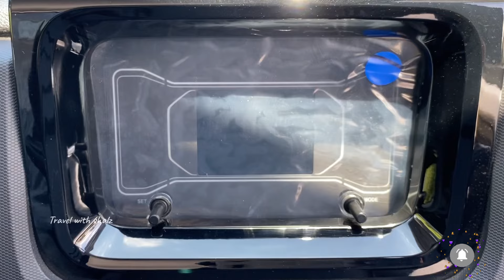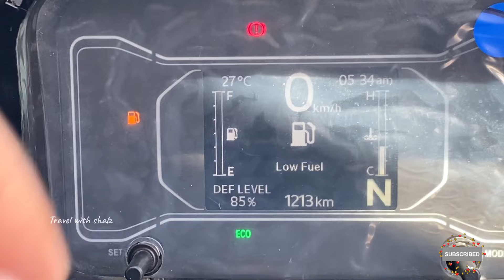8.40 ലക്ഷത്തിനു pickup🔥| Mahindra veero v2 Base model | price & specifications | ഏതു മോഡൽ എടുക്കണം?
Mahindra veero luxury pickup
Mahindra veero pickup new 2024
Mahindra veero v2 base model
Veero pickup 2024
Veero luxury pickup
Mahindra pickup new
Malayalayalam review veero
Mahindra veero malayalam
Mahindra veero pickup interior